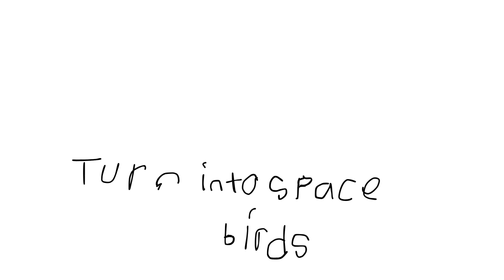Angry Birds TV Space Trailer #1